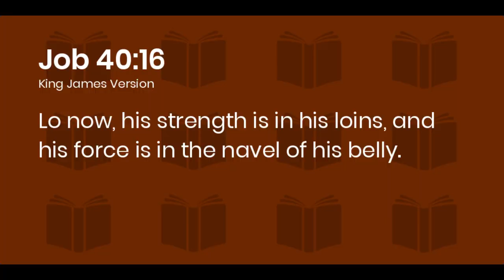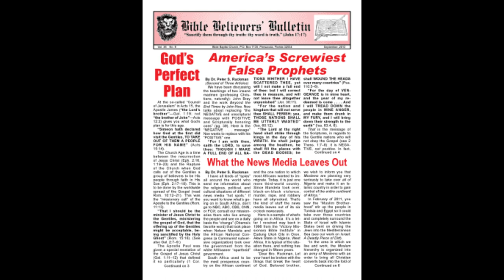DR. PETER S. RUCKMAN | DANIEL 7 | THE LEOPARD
This is a short explanation of the leopard in Daniel 7.